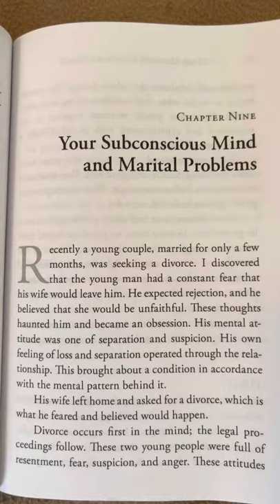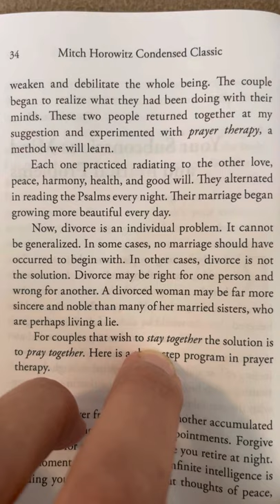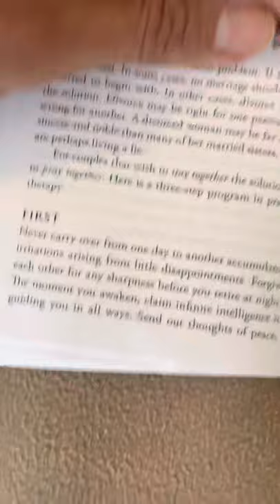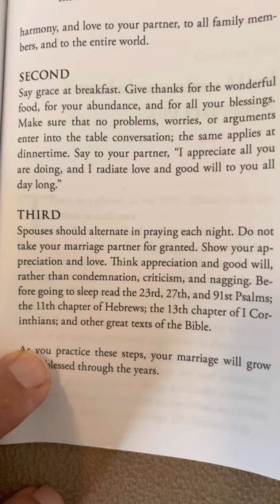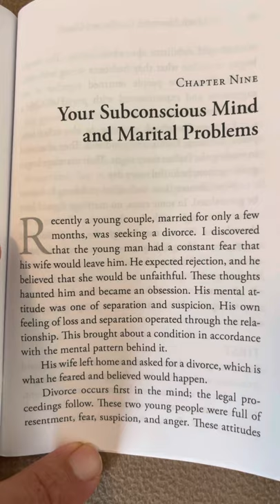9)—Three(3)step formula to marital/relationship problems using your subconscious mind. Joseph